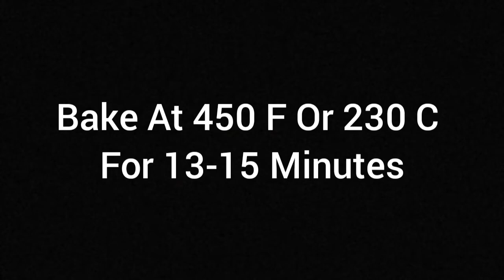Amazing Pizza Recipe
Ingredients, amount, and steps:

1 Tbsp Yeast
1 tsp Sugar
1 Cup Warm Water
2+1/2 Cups Flour
2 Tbsp Olive Oil
1 tsp Salt

Combine yeast, sugar, and water. Stir well and let sit for 10 minutes. Preheat oven to 450 F or 230 C. Combine flour, olive oil, and salt, then stir everything together. Knead the dough until a ball is formed. Place the dough on a buttered pan and flatten it out. Add tomato sauce, cheese, and the desired. toppings. Bake for 13-15 minutes.